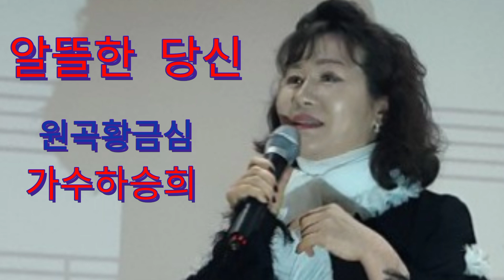알뜰한당신 가수하승희 원곡황금심선생님